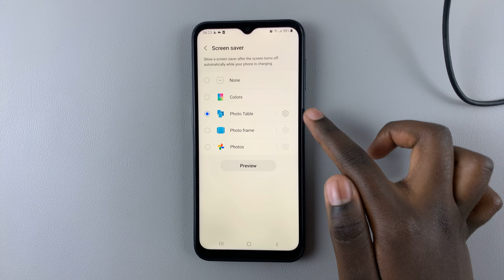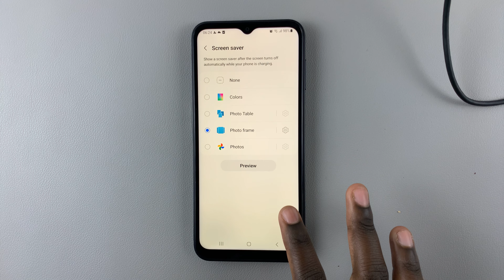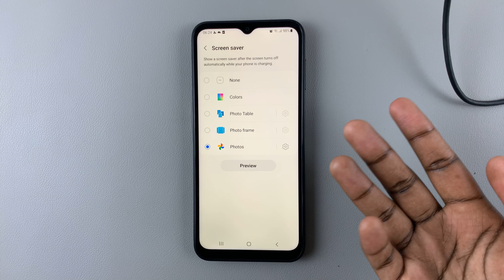How To Turn Screen Saver ON / OFF On Samsung Galaxy A14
Learn how to turn screen saver ON or OFF on your Samsung Galaxy A14 and A14 5G. Enable or disable the screen saver feature on your device at will.

Screen savers not only add a personal touch to your device but can also help conserve battery life. In this tutorial, we'll walk you through the process in a few easy-to-follow steps.

Turn Screen Saver ON / OFF On Samsung Galaxy A14:

How To Turn Screen Saver ON On Samsung Galaxy A14:

Step 1: Open the Settings app on your Samsung Galaxy A14 and scroll down to the "Display" section. From here, select "Screen saver".

Step 2: Within the Screen saver settings, you'll find options for screen savers. Select either "Color" for color screen savers, "Photo Frame" for full-sized screen savers, or "Photo Table" for collaged screen savers.

Step 3: Tap on the settings icon next to the option you prefer, to choose the album you want to use as your screen saver source. Select the album whose photos you want to use as screen savers. you can choose multiple.

Step 4: Tap on "Preview" to see the outcome of your selection. If you're satisfied with the results, you're good to go.

With all the settings configured, it's time to enjoy your new screensaver album. Let your device's display come alive with your curated collection of photos. Every time your phone is idle, your screensaver will cycle through the images you selected, turning those moments into captivating visual stories.

How To Turn Screen Saver OFF On Samsung Galaxy A14:

If you do not find screen savers appealing, you can turn them off.

Step 1: Navigate to the Screen savers option using the steps outlined above.

Step 2: From the screen savers option, select "None".

Your phone will no longer display screen savers, even wen the screen is idle.

Samsung Galaxy A14 (Factory Unlocked)

Samsung Galaxy Watch 6/ 6 Classic: (Customize Your Order)

Samsung Galaxy Z Flip 5

Anker USB - C Chargers

Cell Phone Tripod Adapter